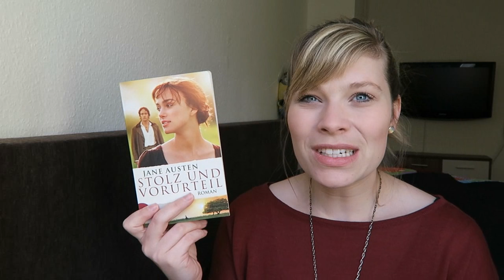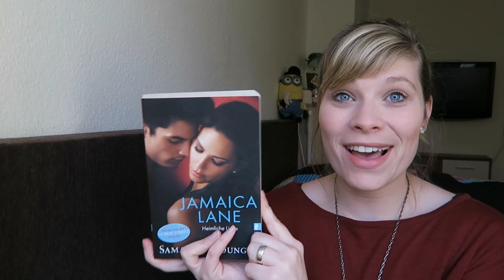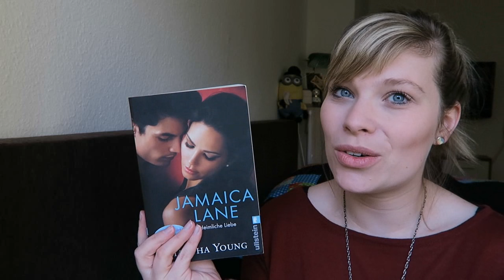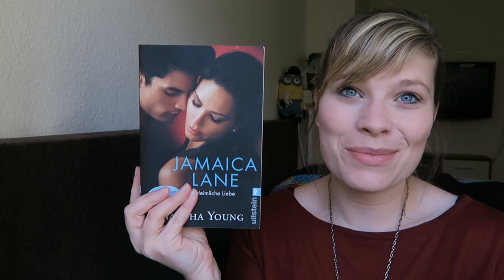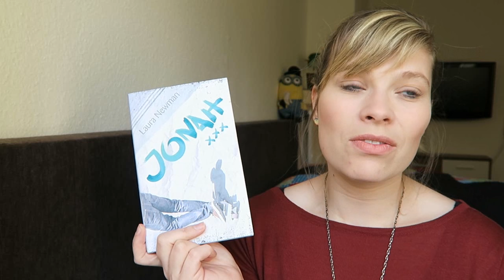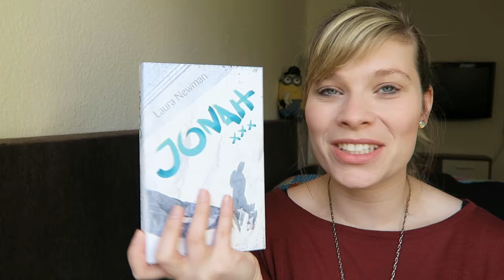5 All Time Favourite Buchgeschenke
Die Bücher:

Stolz und Vorurteil - Jane Austen

Das Schicksal ist ein Mieser Verräter - John Green

Dreh dich nicht um - Jennifer L.Armentrout

Ein Gratis Hörbuch von Audible: